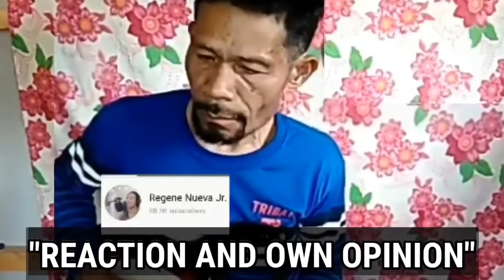BEST 10 MINUTES NONSTOP MEDLEY OF REGENE NUEVA FINGERSTYLE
ctto:
regene nueva jr.